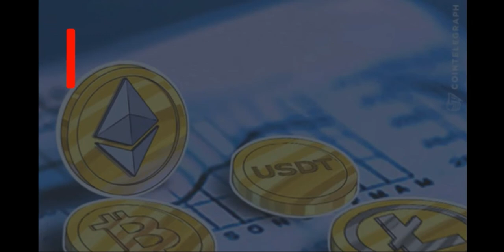the diffient movement of bitcoin since the begining of crypto البيتكوين منذ تأسيسه و صعود البتكوين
تأسيس البتكوين